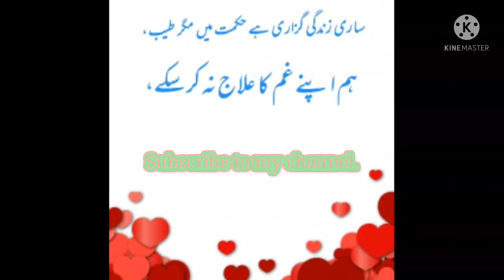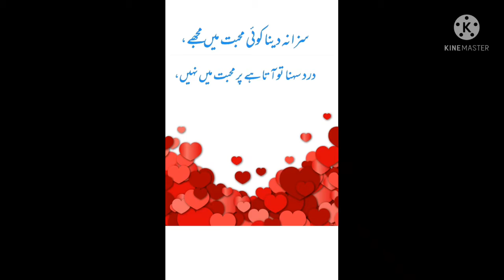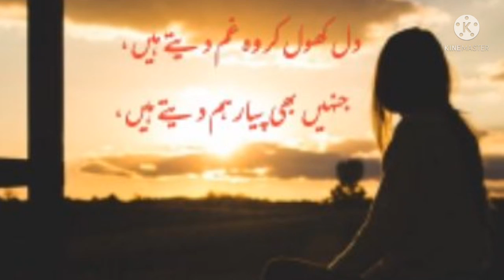Sad Urdu poetry.//Best Urdu poetry/Two lines poetry/Udaas Shayari/ Tayyab Sultani Poetry